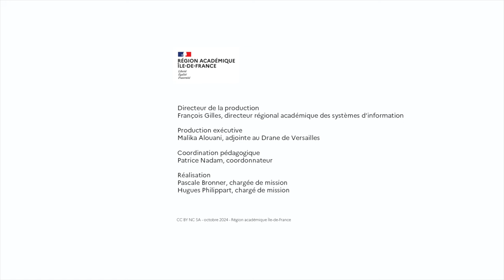Intervenants du séminaire des cadres sur l'IA (1)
Pourquoi l'école doit-elle se saisir aujourd'hui des opportunités de l'IA ?
Région académique Île-de-France, octobre 2024